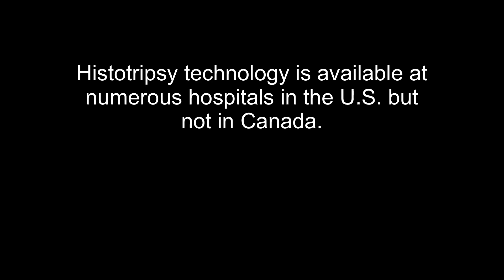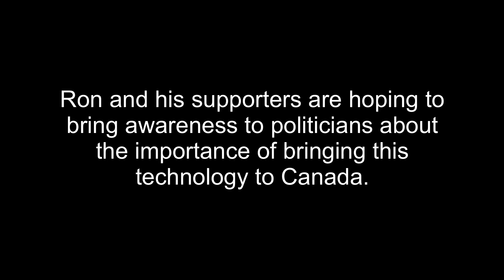Canadian Histotripsy effort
Cancer patient from British Columbia and his supporters are championing efforts to bring histrotripsy technology to BC and Canada.